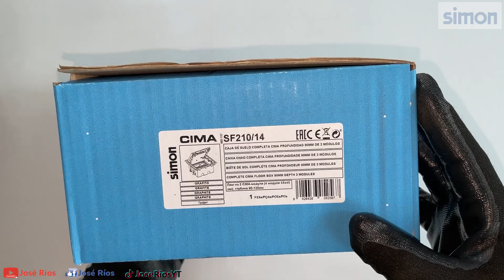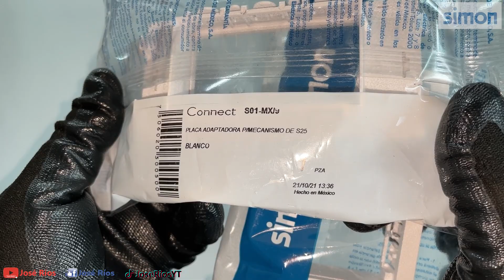Como instalar una caja de suelo. Simon serie "S"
En este vídeo les mostramos como instalar una caja de suelo para tomacorrientes de la marca Simón S25.
No olvides visitar las páginas oficiales de Simón para conocer su amplia gama de accesorios.